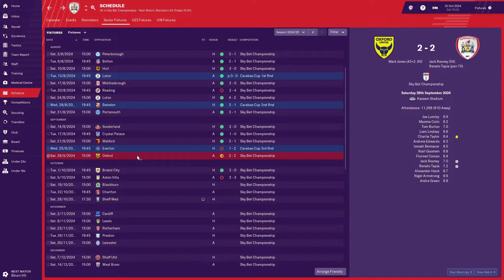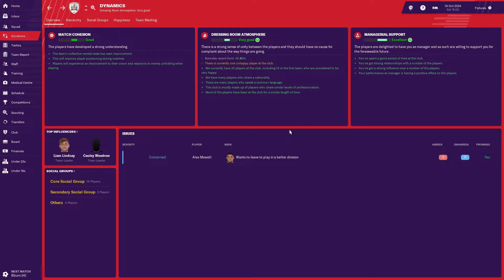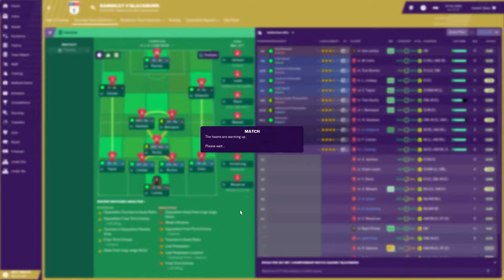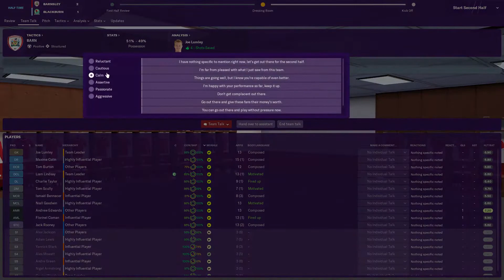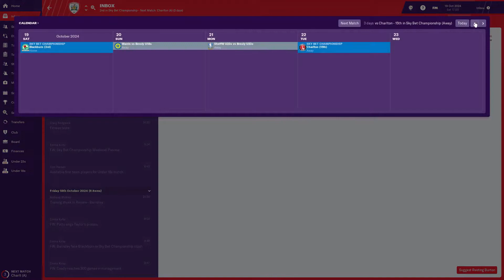FM19 | The Head Coach | S7 E3 - 1ST v 2ND | Football Manager 2019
Welcome to Season 7 Episode 3 of my FM19 story, The Head Coach. This is a LLM Journeyman story with a twist, as we work under a director of football with the players/staff we're given at every club on our road from non league to legendary status! Today, it's 1ST v 2ND in the EFL Championship, as our high flying Barnsley FC side face title favourites Blackburn Rovers FC.

New episodes of FM19 The Head Coach on Monday, Wednesday & Saturday at 4.30pm, with new content from my other FM19 story, Part of the Furniture, on Tuesday, Thursday & Sunday at the same time. There's also a new video from FIFA 19 Career Mode every Friday.